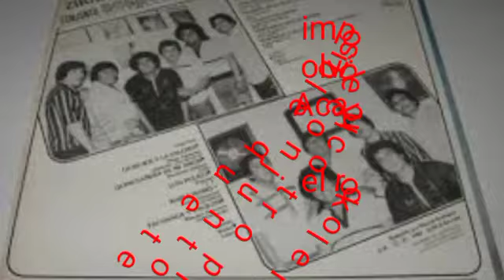Imposible que te olvide Acapulco tropical canta lauro Navarrete()()() el Rockolero del sur